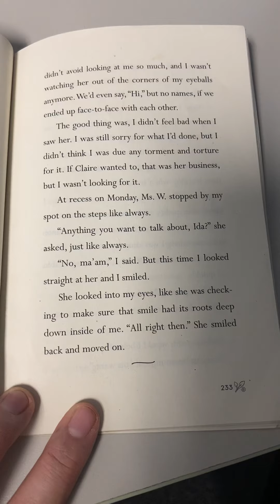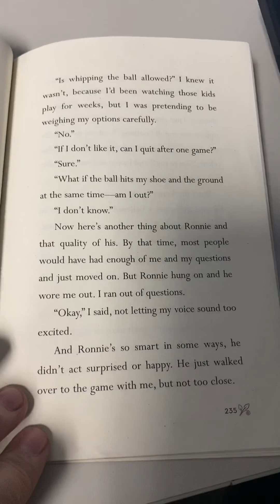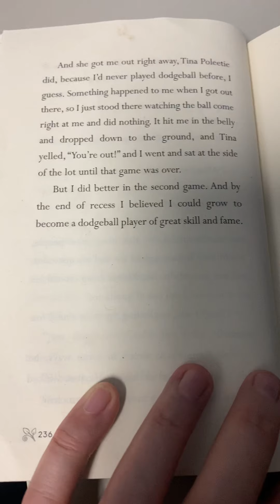Ida B. Ch. 31